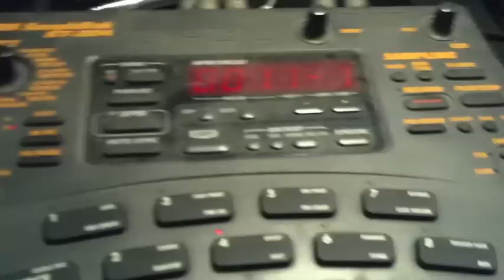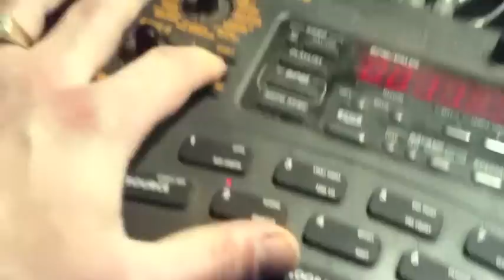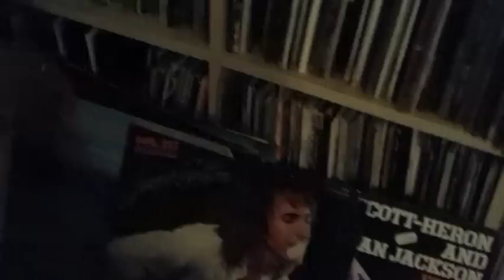ESA VIDEOBLOG 004 - FREESTYLE & BEATS CON TORMENTO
Fuori la nuova puntata del videoblog di Esa. Oggi produciamo una serie di beats con i vinili e lo Zoom St 224. In studio con Tormento scatta una freestyle Jam freschissima e ve la potete godere assieme a noi in questa nuova puntata del video blog di Esa.